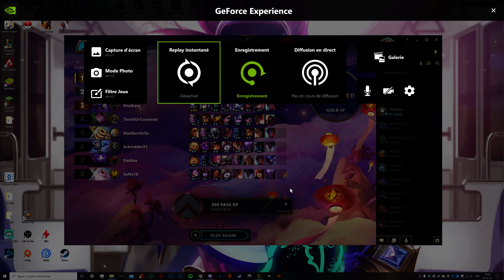TFT: Sharpshooter à fond ! 4.5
La frontline inexistante